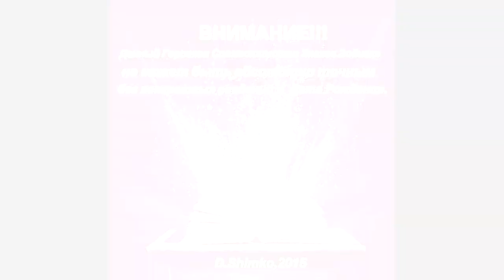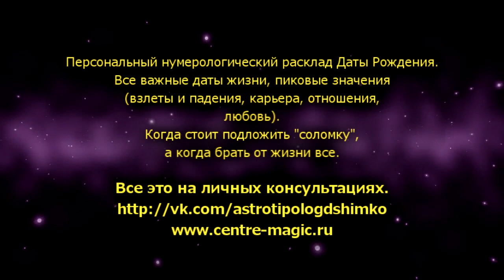БЛИЗНЕЦЫ+ВЕСЫ - Совместимость - Астротиполог Дмитрий Шимко